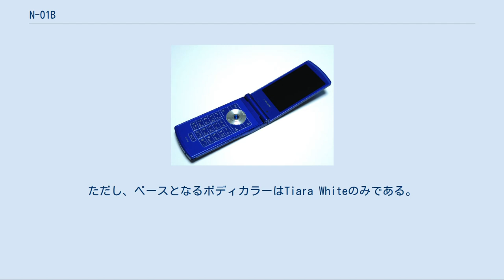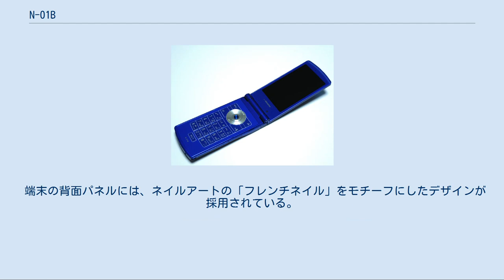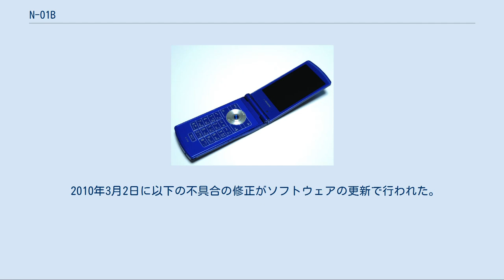N-01B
docomo STYLE series N-01B（ドコモ スタイル シリーズ エヌ ゼロ いち ビー）は、NECによって開発された、NTTドコモの第三世代携帯電話（FOMA）端末である。
docomo STYLE seriesの端末。
 N905iμから続く薄型高機能折りたたみ端末のシリーズで、NECの薄型ケータイとして初めてニューロポインターが搭載された。
スクリーンパネルやイルミネーション、チップパーツなどのBTOサービス、マイセレクトに対応し、ドコモオンラインショップから2701通りの好きなデザインを選べる。
ただし、ベースとなるボディカラーはTiara Whiteのみである。
 Eternity PinkはSamantha Thavasaとのコラボレーション機種で、端末の一部デザインやオプションが異なり、限定コンテンツがプリンストールされているほか、オリジナルエアフレッシュナーとダブルチャームストラップが同梱されている。
 端末の背面パネルには、ネイルアートの「フレンチネイル」をモチーフにしたデザインが採用されている。
また、キーの隙間から光があふれ出る「オーロライルミネーション」が特徴で、左右の傾きを検知して光り方が変化する。
30種類の発光パターンが用意されているほか、メーカーサイトからダウンロードもできる。
ネイルをモチーフにした背面パネルの先端に、本体カラーに合わせた6個のLEDが着信時や通話中などに、全11種類のパターンで流れるようにキラキラと輝く。
サブディスプレイ横には1個のLEDを配し、着信などに合わせて7色に光り輝く着信イルミネーションを搭載している。
　 最高送信速度5.7MbpsのHSUPAに対応し、高速アップロードが可能である。
カメラはN-02B同様、撮影間隔約1.5秒のクイックショット機能を搭載し、美肌モードも搭載された。
 本端末とN-02Bは、LiMo仕様に準拠したLinux OS向け「オペレータパック」を使用している。
アプリケーションプロセッサには、Texas Instruments社製OMAP3430が搭載されている。
 なお、機種名に「N-01」とあるが、PRIMEシリーズのN-01Aの後継ではない。
形は異なるが、N-01Aの流れを受け継ぐ機種としてはN-02Bがある。
 2010年1月19日に以下の不具合の修正がソフトウェアの更新で行われた。
 2010年3月2日に以下の不具合の修正がソフトウェアの更新で行われた。
 2010年11月29日に以下の不具合の修正がソフトウェアの更新で行われた。